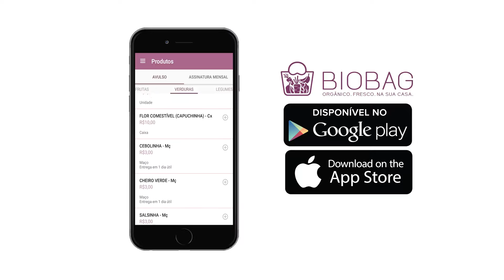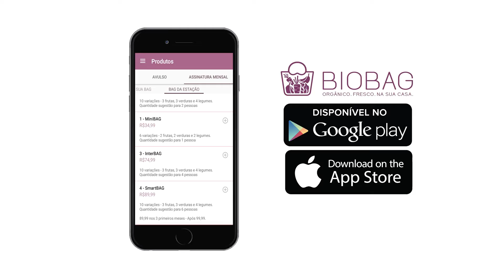Biobag. Orgânico, Fresco na sua casa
Você conhece o delivery de orgânicos? A Biobag é um clube de compras e delivery de orgânicos que traz todo o conforto, qualidade e segurança em diferentes produtos que prezam pela saúde de toda a sua família. Baixe gratuitamente na apple store ou google play